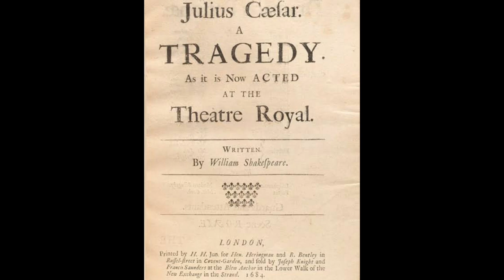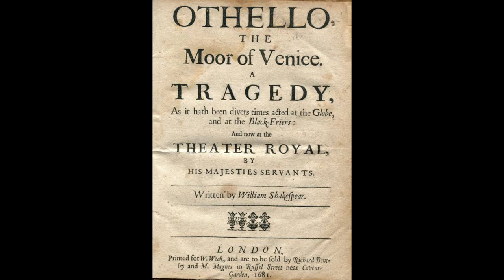Don Bosco School Bandel - Drama Club